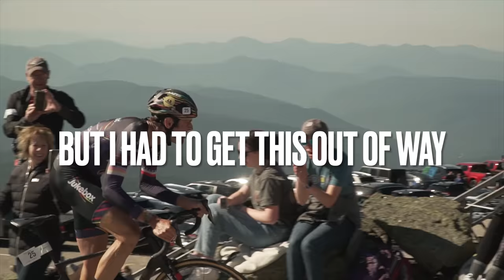Zapruder-Style Analysis: WINNER CRASHES AT MT. WASHINGTON HILLCLIMB FINISH - (full episode soon)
Thanks to Drake Deuel's dad for the video, and the further irony to this story.

I'll also admit this: I would have collapsed anyway.